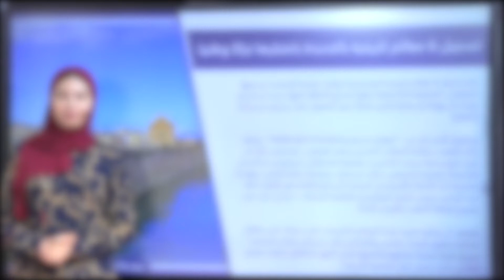ألباريس...من المستحيل التحكم في تدفقات المهاجرين غير الشرعيين بدون تعاون مع المغرب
أكد وزير الشؤون الخارجية والاتحاد الأوروبي والتعاون الإسباني، خوسي مانويل ألباريس، اليوم الثلاثاء، أنه من “دون تعاون” المغرب، سيكون من “المستحيل” التحكم في تدفقات الهجرة غير الشرعية.